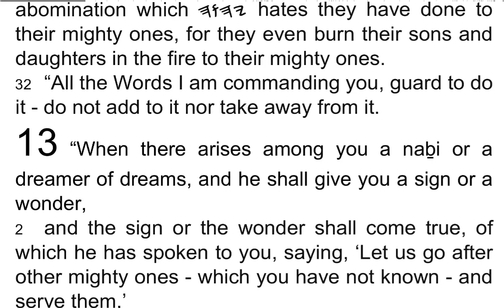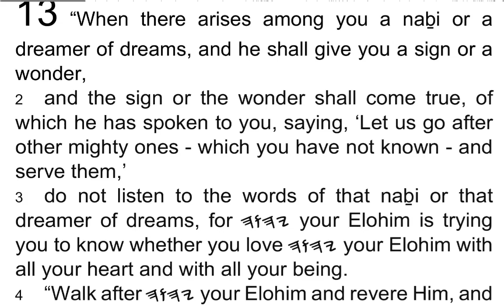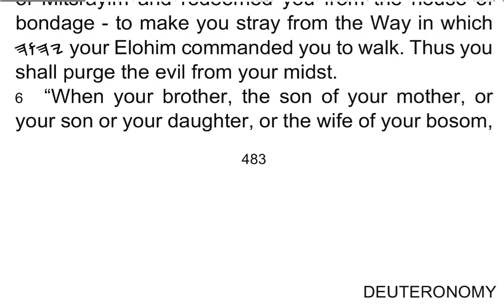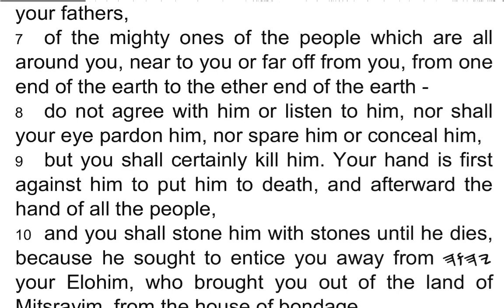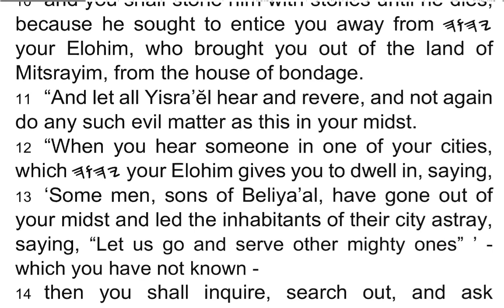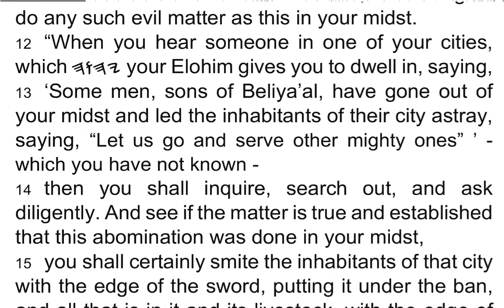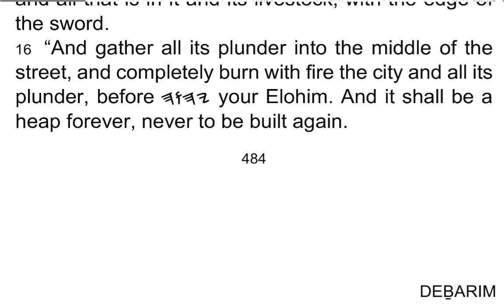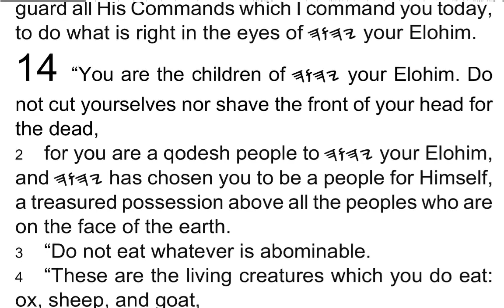DEḆARIM / Deuteronomy 13 - I Read My Scriptures! ❤️ 📖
1 “When there arises among you a naḇi or a dreamer of dreams, and he shall give you a sign or a wonder,

2 and the sign or the wonder shall come true, of which he has spoken to you, saying, ‘Let us go after other mighty ones – which you have not known – and serve them,’

3 do not listen to the words of that naḇi or that dreamer of dreams, for 𐤉𐤄𐤅𐤄 your Elohim is trying you to know whether you love 𐤉𐤄𐤅𐤄 your Elohim with all your heart and with all your being.

4 “Walk after 𐤉𐤄𐤅𐤄 your Elohim and revere Him, and guard His Commands and obey His voice, and serve Him and cling to Him.

5 “And that naḇi or that dreamer of dreams is put to death, because he has spoken apostasy against 𐤉𐤄𐤅𐤄 your Elohim – who brought you out of the land of Mitsrayim and redeemed you from the house of bondage – to make you stray from the Way in which 𐤉𐤄𐤅𐤄 your Elohim commanded you to walk. Thus you shall purge the evil from your midst.

6 “When your brother, the son of your mother, or your son or your daughter, or the wife of your bosom, or your friend who is as your own being, entices you secretly, saying, ‘Let us go and serve ether mighty ones’ – which you have not known, neither you nor your fathers,

7 of the mighty ones of the people which are all around you, near to you or far off from you, from one end of the earth to the ether end of the earth –

8 do not agree with him or listen to him, nor shall your eye pardon him, nor spare him or conceal him,

9 but you shall certainly kill him. Your hand is first against him to put him to death, and afterward the hand of all the people,

10 and you shall stone him with stones until he dies, because he sought to entice you away from 𐤉𐤄𐤅𐤄 your Elohim, who brought you out of the land of Mitsrayim, from the house of bondage.

11 “And let all Yisra’ĕl hear and revere, and not again do any such evil matter as this in your midst.

12 “When you hear someone in one of your cities, which 𐤉𐤄𐤅𐤄 your Elohim gives you to dwell in, saying,

13 ‘Some men, sons of Beliya’al, have gone out of your midst and led the inhabitants of their city astray, saying, “Let us go and serve other mighty ones” ’ – which you have not known –

14 then you shall inquire, search out, and ask diligently. And see if the matter is true and established that this abomination was done in your midst,

15 you shall certainly smite the inhabitants of that city with the edge of the sword, putting it under the ban, and all that is in it and its livestock, with the edge of the sword.

16 “And gather all its plunder into the middle of the street, and completely burn with fire the city and all its plunder, before 𐤉𐤄𐤅𐤄 your Elohim. And it shall be a heap forever, never to be built again.

17 “And none of that which is put under the ban is to cling to your hand, so that 𐤉𐤄𐤅𐤄 turns from the fierceness of His displeasure and shall show you compassion, love you and increase you, as He swore to your fathers,

18 when you obey the voice of 𐤉𐤄𐤅𐤄 your Elohim, to guard all His Commands which I command you today, to do what is right in the eyes of 𐤉𐤄𐤅𐤄 your Elohim.